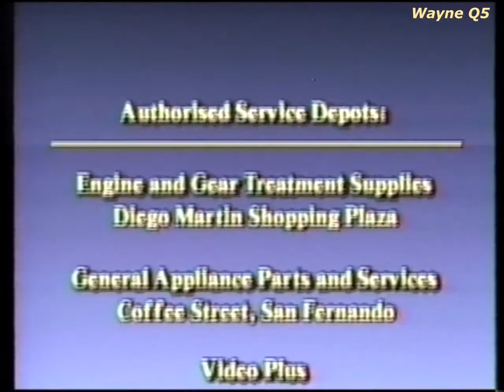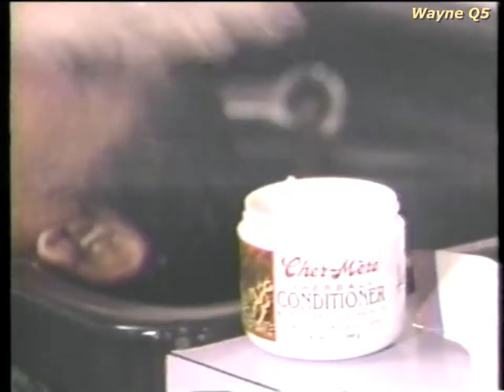Scouting For Talent 🇹🇹 The Williams Sisters